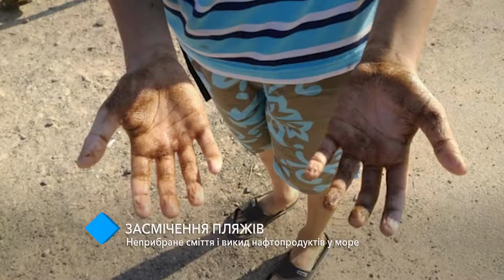Засорение пляжей: неубранный мусор и выброс нефтепродуктов в море